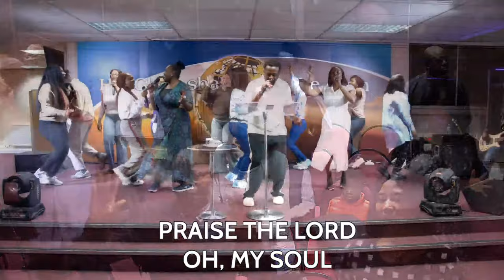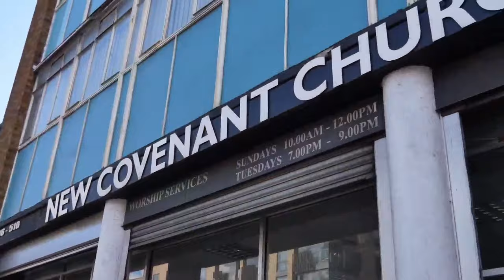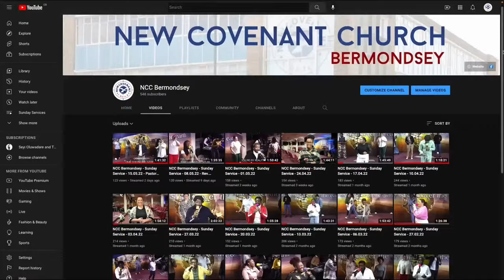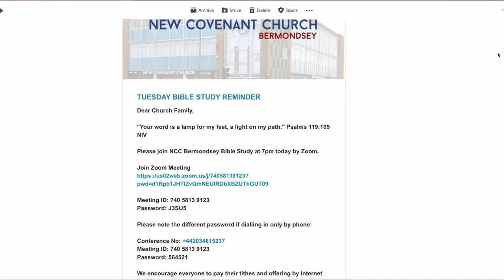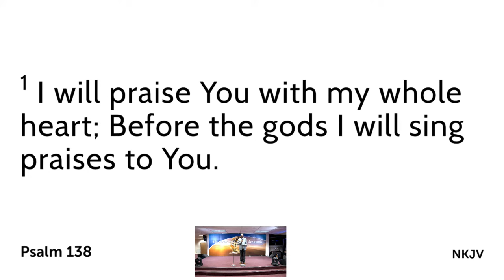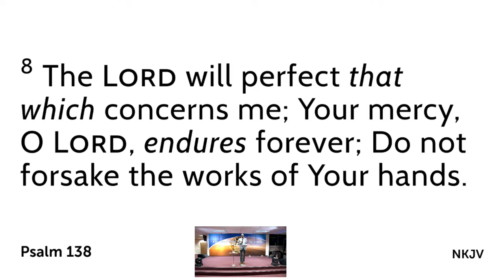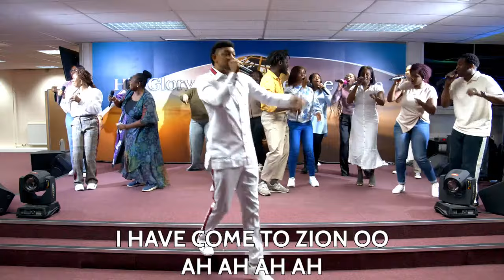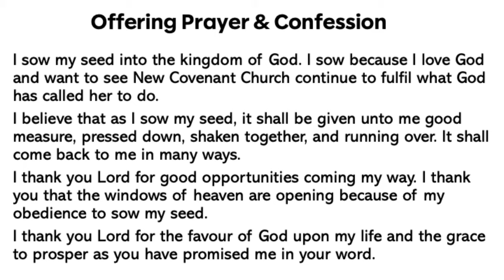NCC Bermondsey | Praise Sunday feat. Steve Crown | 14.04.24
If you are worshipping with us for the first time and would like us to get in touch with you, please fill in the form in the below link:

New Covenant Church Bermondsey
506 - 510 Old Kent Road
London
SE1 5BA